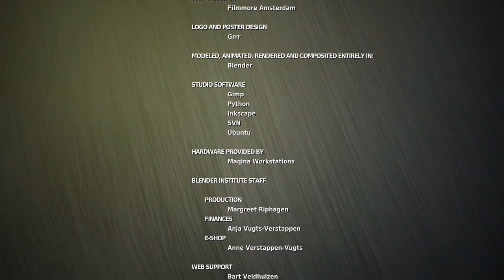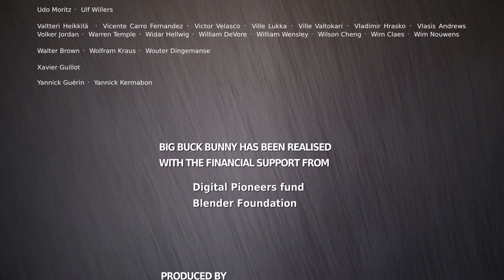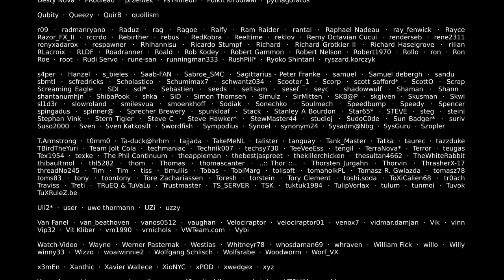Big Buck Bunny - Official Blender Foundation Short Film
NOTE: currently, YouTube allows 60fps only on 1080p videos. We uploaded the video in UHD, so maybe in the future it will be available in UHD 60p. You can download the original version at: